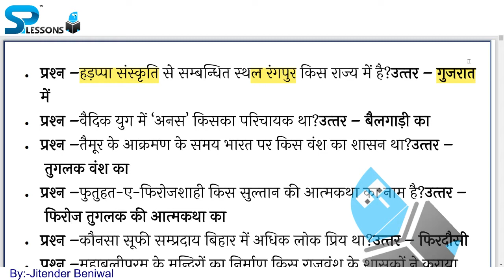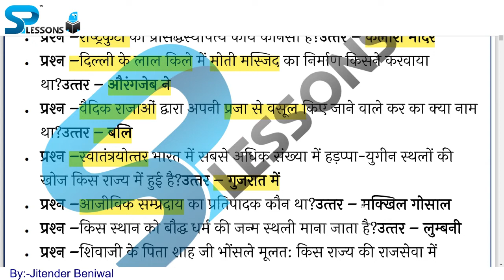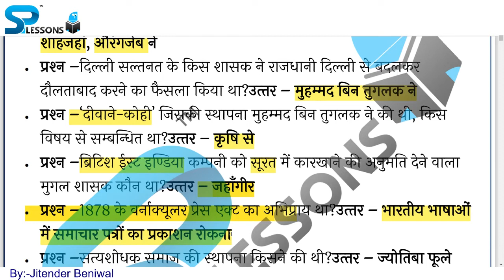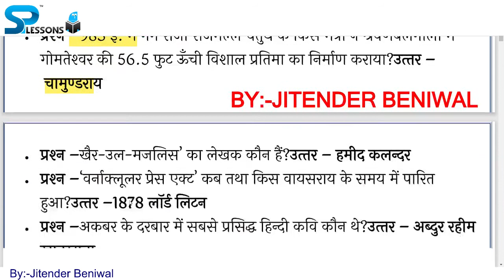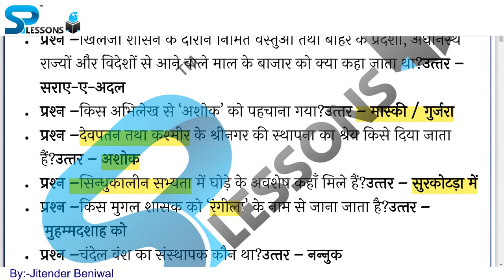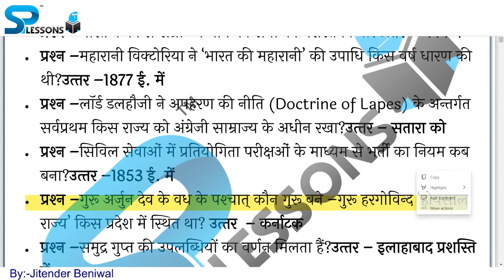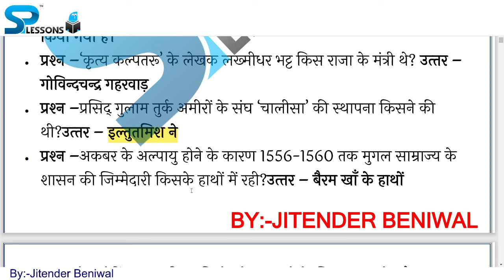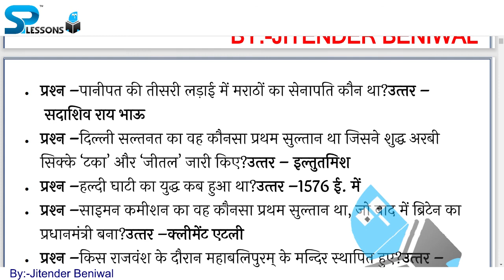Gk | General knowledge | Important gk questions and answer | 1000 gs gk | ssc cgl, chsl, cds, nda-4